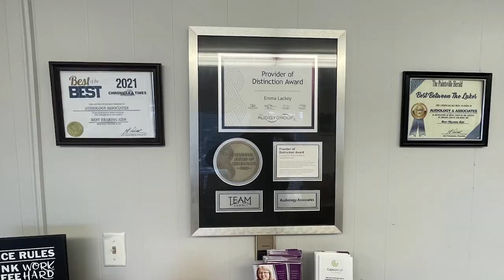Volunteers from All Over Help Rebuild in Virgie, KY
The Pike County Relief Services received some help from out-of-state volunteers from Indiana and West Virginia to rebuild some of the damage from the summer 2022 flood.